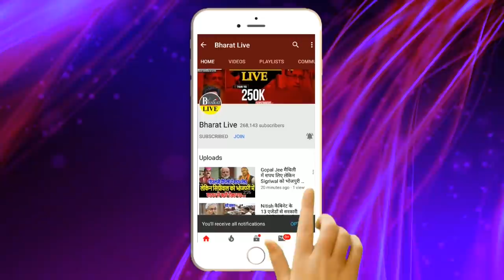खूँटा ठोक के, ढेर भईल खेला ना चली लीला कबर जाई किला !